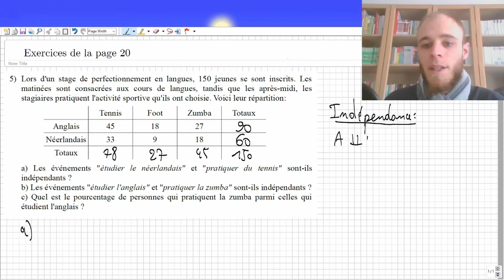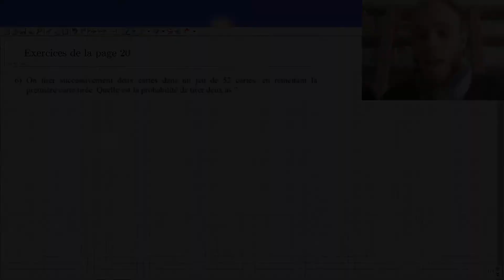[6RM2] Exercices sur l'indépendance de la page 20